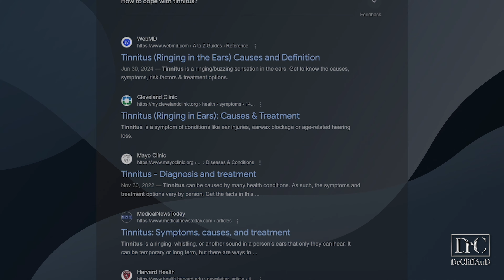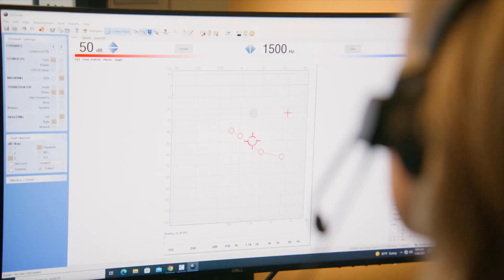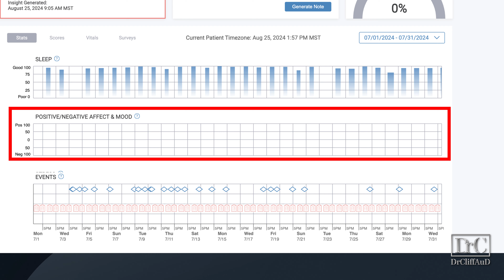Wait... Your Tinnitus Could be Making Your Stress Worse, too?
Wait... Your Tinnitus Could be Making Your Stress Worse, too? | In this video, Rachael Cook, Doctor of Audiology at Modern Tinnitus in Scottsdale, Arizona, talks about how your tinnitus may be increasing your stress levels and what you can do to get some relief.